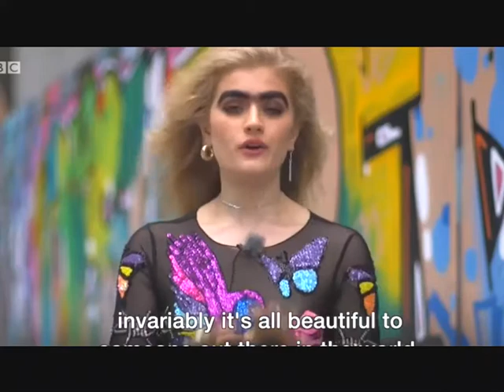Unibrow model challenges beauty stereotypes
Sophia Hadjipanteli, 21, is celebrating a fuller, darker eyebrow and wants others to be more accepting.